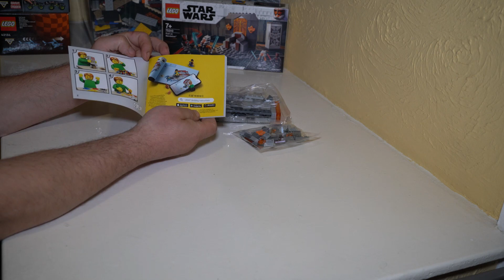LEGO 75310 Star Wars Duel on Mandalore - Unboxing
LEGO 75310 Star Wars Duel on Mandalore
 Unboxing